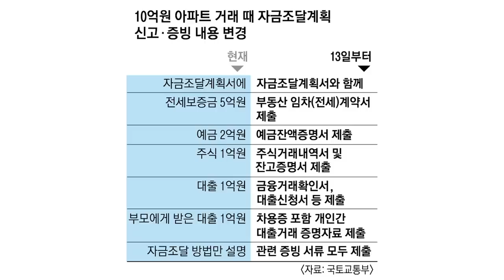트럼프 급여세 면제 카드 통할까?